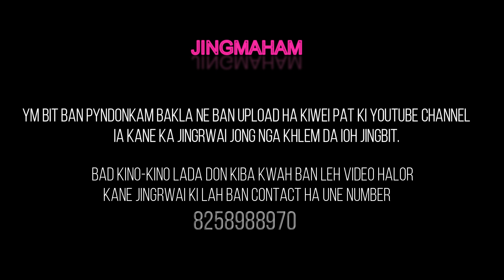NEW KHASI SONG 2019 | UMMAT BA JNGEM SNAM | RTL SHANGPLIANG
Khublei shibun

»Recorded at Mixhood Studio
»Mixed and mastered by Z-0I